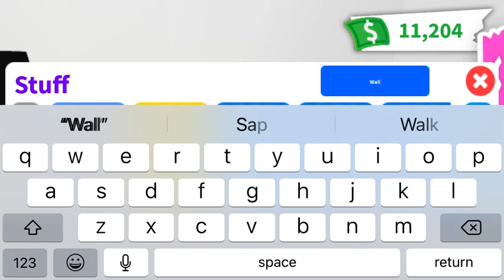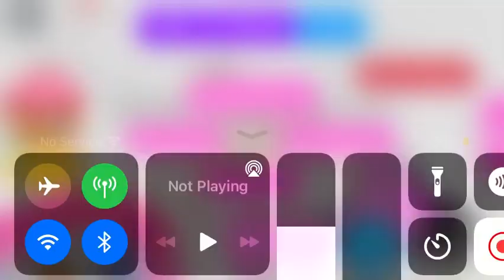Here’s how you can make a fish tank 😱😱😱😱😱roblox